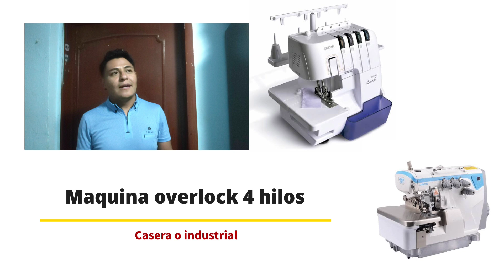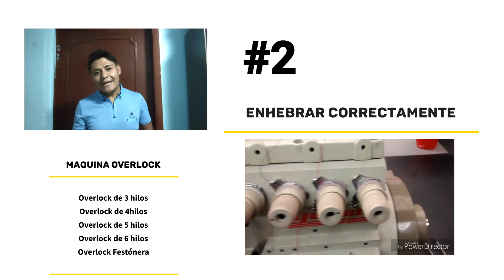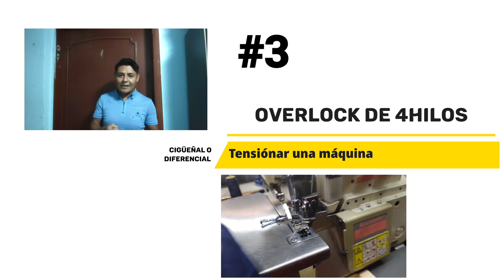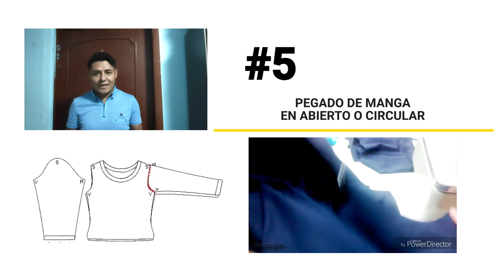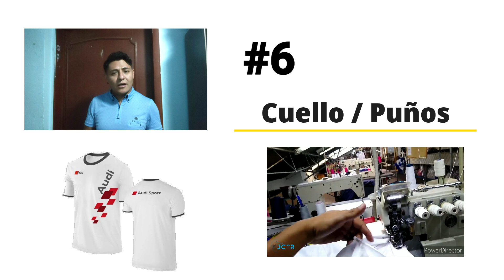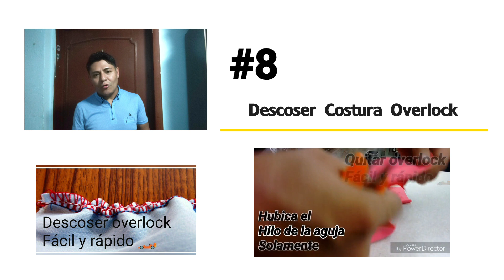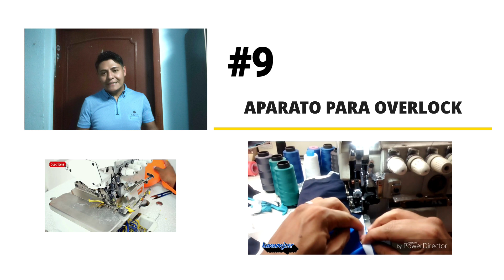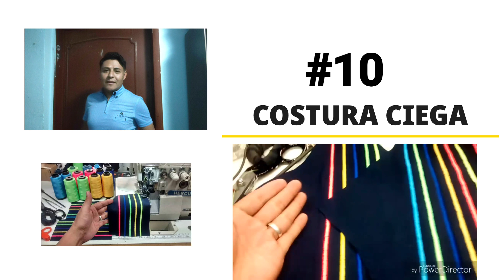10 COSAS QUE DEBES DOMINAR EN UNA MAQUINA OVERLOCK / OVERLOCK CASERA O INDUSTRIAL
Hola amigos de YouTube aquí les dejo un top referente a lo que debes DOMINAR en una maquina overlock ya sea casera o industrial.

Así mismo les dejo la lista del top así como videos que pueden ser de su interés.

10 Cosas que debes DOMINAR en una Overlock

Si estas interesado en alguna asesoría personalizada, clases de patrónaje o confección, capacitación para ti o tu gente en tu trabajo. Puedes consultar los precios.